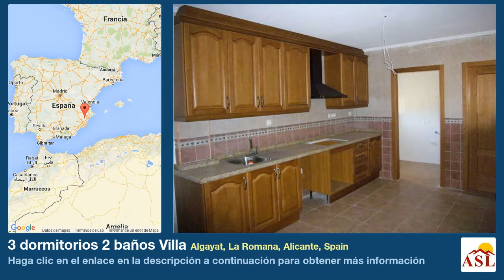3 dormitorios 2 baños Villa se Vende en Algayat, La Romana, Alicante, Spain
Más información en Villa se Vende en Algayat, La Romana, Alicante, Spain con 3 dormitorios, 2 baños

Esto es gran villa unifamiliar situado en una posición de puntos de vista elevados stunnig que ofrece de todo. Las montañas cubiertas de pinos son un dramático telón de fondo a esta nueva villa de 156m2 conjunto de m2 de terreno. La propiedad está acabado a un nivel muy alto y ofrece una amplia cocina americana y salón comedor con puertas que dan al porche cubierto - La portada será cerradas con rejas o balustraads compradores (elección). Hay también una despensa independiente y lavadero. El gran salón tiene una chimenea y la casa entera está pre-instalado para la calefacción central. Hay 3 grandes dormitorios y dos baños (uno en suite). El sótano ofrece gran capacidad de almacenamiento o la posibilidad de un taller o una propiedad tiene agua corriente y electricidad y todo el papeleo legal está en orden. La propiedad debe ser visto de verdad apreciar las vistas y el entorno.